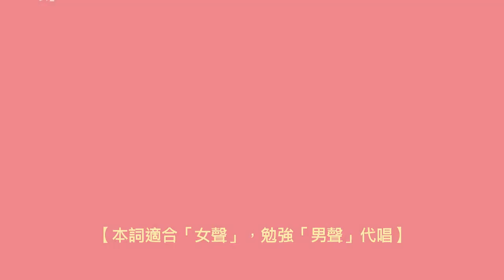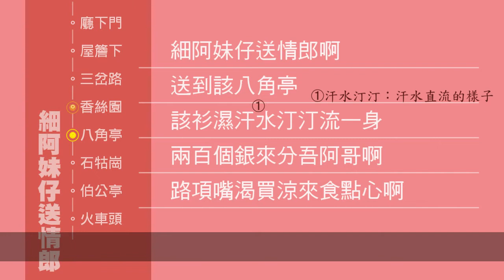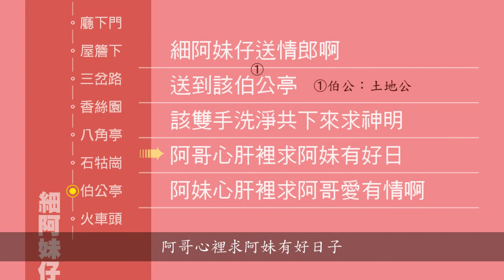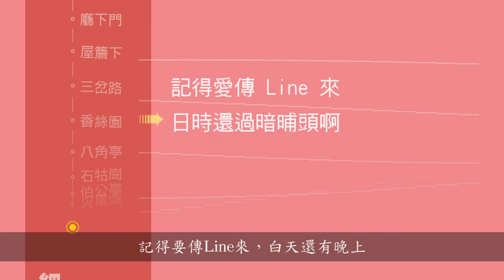細阿妹仔送情郎 -東北民歌改編-聊以自娛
作詞/編唱：黃六 (聊以自娛)
作曲：東北民歌〈送情郎〉改編
腔調：臺灣客家話客語海陸腔

集數首山歌古詞改寫。送經廳下門、屋簷下、三岔路、香絲園、八角亭、石牯崗、伯公亭、火車頭(火車站)，就快十八相送了。
本詞為「女聲」而寫，勉強「男聲」代唱。

【細阿妹仔送情郎】

細阿妹仔送情郎啊
送到該廳下門
該天頂恁烏个雲並起西北風
希望該天公打風時水
留下吾哥尞加幾分鐘啊

送到該屋簷下
該目汁濫泔用手袖來遮
吩咐涯个阿哥你愛記得啊
快樂出門平安轉屋下啦

送到該三岔路
你出門愛自家好好照顧
冷來就去著衫肚枵就去食
免得阿妹牽腸又掛肚啊

送到該香絲園
行彎彎个細路切莫打腳偏
叮嚀涯个阿哥行路毋好劃手機喲
撿採你自家跌倒麼人牽啊

送到該八角亭
該衫濕汗水汀汀流一身
兩百個銀來分吾阿哥啊
路項嘴渴買涼來食點心啊

送到該石牯崗
吾心肝个阿哥踢腳趾著了傷
煞煞手扯羅裙來包腳趾
阿哥痛肉老妹係痛心腸啊

送到該伯公亭
該雙手洗淨共下來求神明
阿哥心肝裡求阿妹有好日
阿妹心肝裡求阿哥愛有情啊

送到該火車頭
該依依目汁雙流十步九回頭
不管涯个阿哥打算去幾遠
逐日愛傳Line來阿妹个眠床頭啊

記得愛傳Line來
日時還過暗晡頭啊